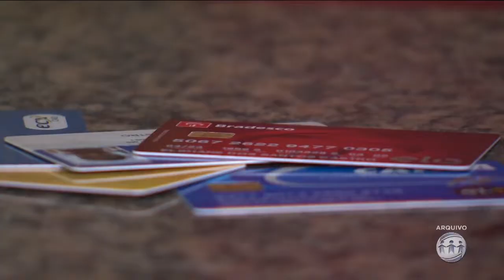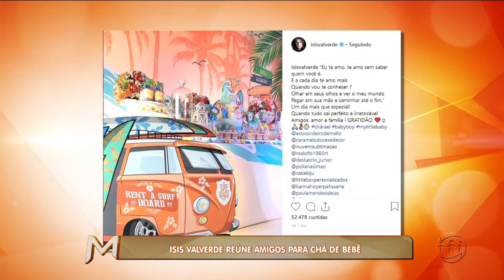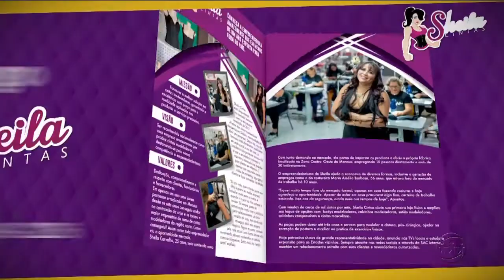MAGAZINE - 1º Bloco - 08/10/18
Assista ao primeiro bloco do programa Magazine desta segunda-feira. O Magazine é exibido às 15h45 (horário Manaus) de segunda a sexta, na TV A Crítica (canal 04 | NET 514) e pelo aplicativo AcríticaPlay.